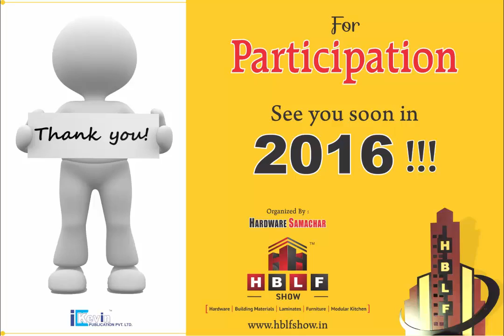Yash Impex, Mumbai - Swift at HBLF SHOW 2015 18 – 21, December, Ahmedabad